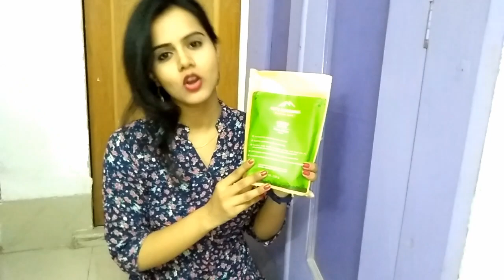Purplle Sent Me Exclusive Products | Purplle Haul | Sayne Arju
Your queries -
1. Paraben free makeup products
2. Ny bae bb cream shades
3. Ny bae concealer
4. Good vibes intimate wash